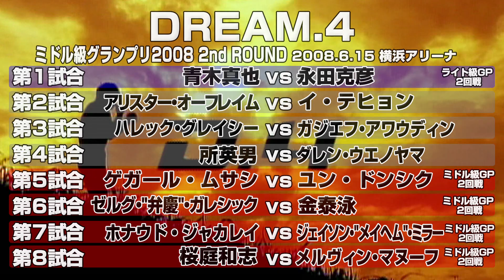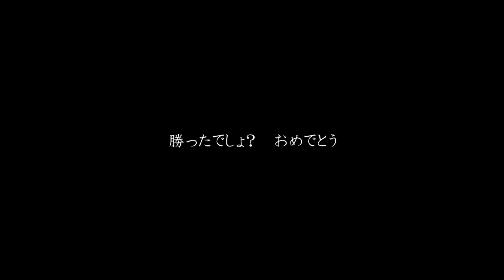〜DREAM.4 ミドル級グランプリ2008 2nd ROUND〜「総合格闘技 DREAMで逢えたら」by スカパー！ | トレーラー映像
かつて熱狂した、あの闘いの数々が、いま、生まれ変わる。

2008年に誕生し、数多の名勝負を生み出してきた総合格闘技団体『DREAM』。
2007年の大晦日に開催された「やれんのか! 大晦日! 2007」を皮切りに22大会を振り返る。

あの当時、何を想い、何を狙い、何を背負いながら、彼らは“闘って”いたのか。
現役選手や当時を知る関係者達が、激闘の舞台裏をお届け。

#5：DREAM.4 ミドル級グランプリ2008 2nd ROUND（2008年6月15日開催）
解説：桜庭和志、所英男、佐藤大輔（佐藤映像代表）　　実況：矢野武
初回放送予定：2020年6月29日（月）21:00-

#6：DREAM.5 ライト級グランプリ2008 決勝戦（2008年7月21日開催）
解説：青木真也、宇野薫、川尻達也　　実況：矢野武
初回放送予定：2020年7月6日（月）21:00-

※「スポーツライブ+」は、スカパー！やJ:COM等のCATVでご視聴いただけます。

▼「総合格闘技 DREAMで逢えたら」(スポーツライブ+) ご視聴方法▼